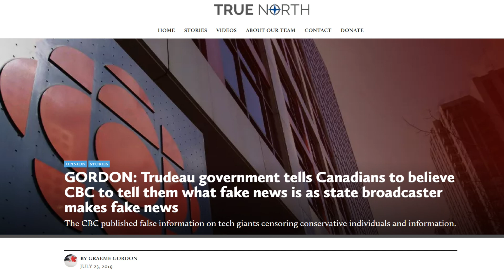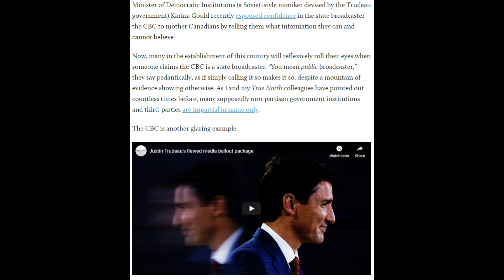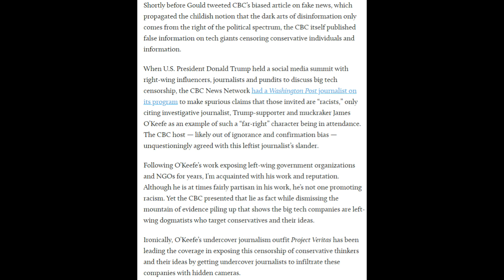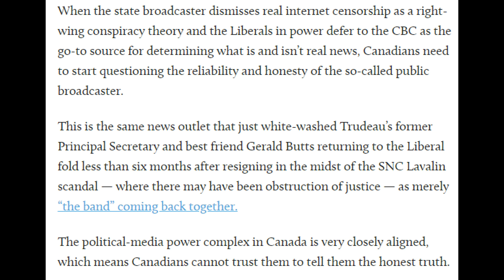Trudeau appoints State Broadcaster as Ministry of Truth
Trudeau appoints State Broadcaster as Ministry of Truth    (Link to article below)